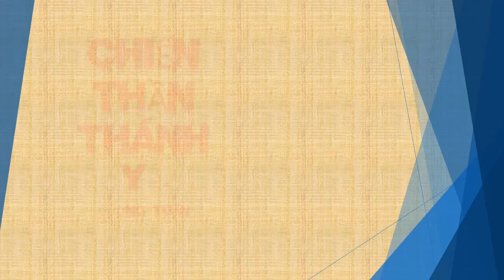Tập 77 - chương 2291-2300 - Chiến Thần Thánh Y - Đường Tuấn - Tác giả Fi _ Anh - Truyện audio